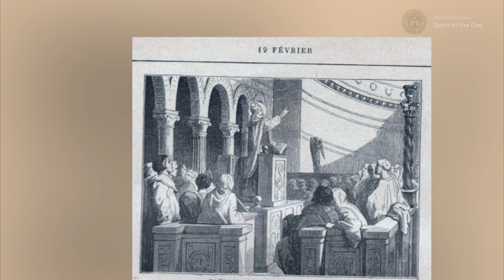Saint Barbatus, Bishop of Benevento - February 19th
Born: 610
Died: 682

Patronage:
Benevento, Italy

Butler, A. (2012). Lives of the Saints: For Every Day In The Year. Tan Books.Imprimatur: Francis Cardinal Spellman; Archbishop of New York;New York;March 15, 1955;February19-ST BARBATUS, Bishop; page:80-81